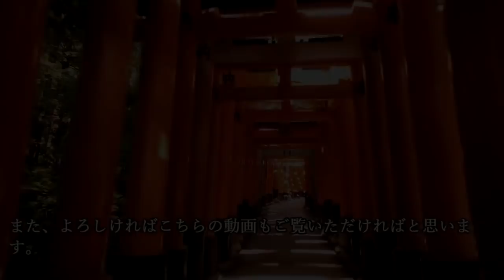関ヶ原の戦いで損をした大名といえば？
今回の歴史の細道は、『関ヶ原の戦いで損をした大名といえば？』について紹介していこうと思います。

~目次~
0:00 オープニング
1:17 言いがかりをつけられ、かつ大減封となった上杉景勝
2:49 何をするでもなく秋田に移封することになった佐竹義宣
4:39 後ろにいただけでお家断絶となった長宗我部盛親
6:00 本気になって損をした？立花宗茂
8:27 自分のための戦いのはずが…豊臣秀頼
9:37 まとめ